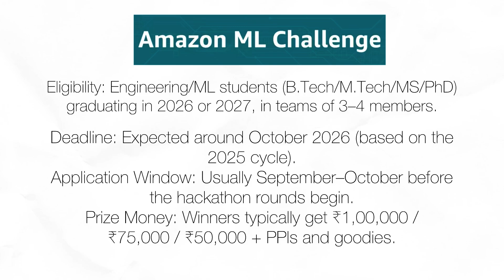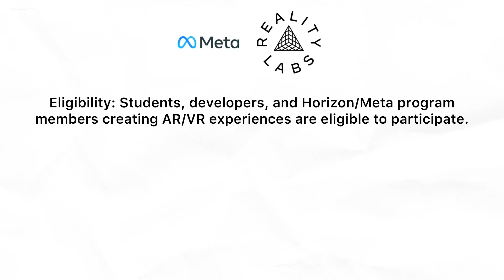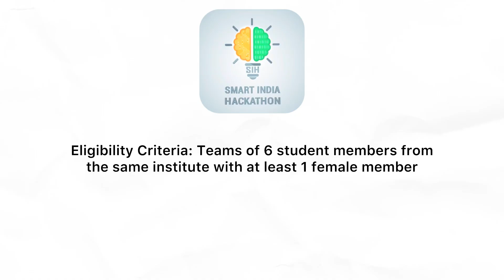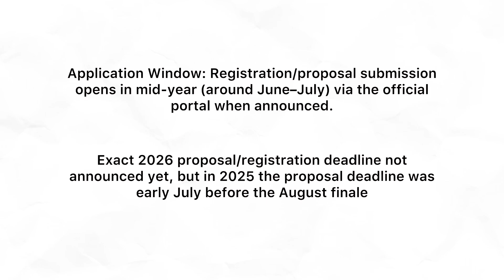Hackathon Calendar 2026 | List Of Top Hackathons You Must Not Miss.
1. Google Solution Challenge

2. Microsoft Imagine Cup

3. Amazon ML / AI Challenge
   (2026 link not released yet – this is the main page where it appears)

4. AWS Breaking Barriers Challenge 2026
Info / Registration

5. Meta Reality Labs Developer Challenge

6. NVIDIA AI Innovation Challenge

7. NASA Space Apps Challenge 2026

8. AICTE Hackathon

9. Smart India Hackathon 2026

10. ISRO Bharatiya Antariksh Hackathon

Timestamp:
0:00 - 0:36 - In this video
0:36 - 1:05 - Google
1:06 - 1:30 - Microsoft
1:30 - 1:59 - Amazon
1:59 - 2:24 - Meta
2:25 - 2:46 - Nivida
2:46 - 3:12 - NASA
3:12 - 3:40 - AICTE
3:40 - 4:11 - Smart India Hackathon
4:11 - 4:35 - ISRO
4:35 - 5:56 - How to prepare? (7 Tips)
5:56 - Conclusion